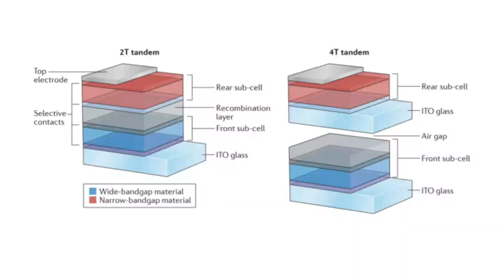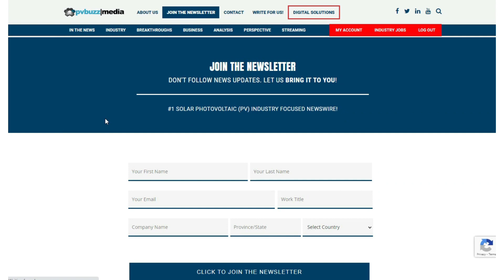Solar Power Potential Tied to Cost & Panel Efficiency | Quick Insight EP:1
Quick Insight from pvbuzzdotcom.

Solar energy's potential to drive a significant reduction in greenhouse gas emissions lies in rapid growth in adoption. If the exponential trend of the last decade continues, solar power will replace a sufficient quantity of fossil-fuel combustion to play a large role in reaching humanity's climate goals.

Also, head over to pvbuzz.com and join the newsletter to get updates via email.

Thousands of Canada’s industry key players and policymakers turn to pvbuzzdotcom for original, insightful content that helps shape their decision-making and business development processes.

We are a leading solar industry-focused original and curated content platform. We publish the latest news, insights, R&D articles, and perspectives and track North American solar market trends.

Our mission is to inform, educate, and inspire — people who, like us, are passionately curious about the solar industry and motivated to positively impact energy.